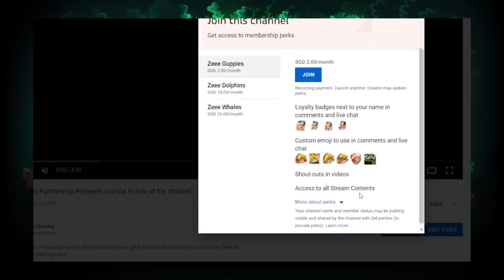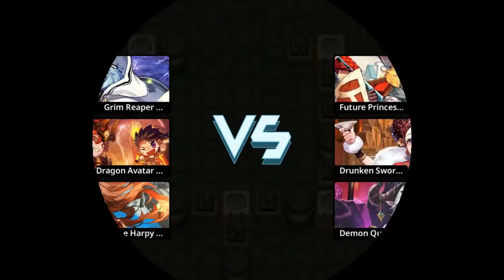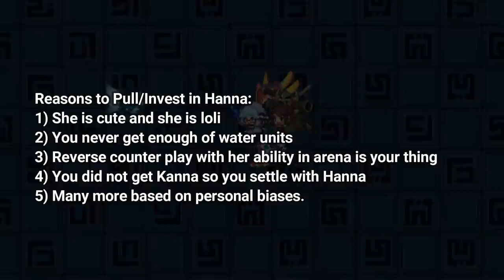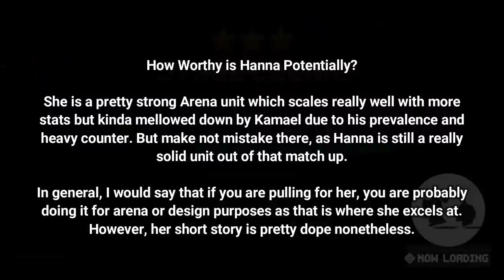Guardian Tales | How Worthy is Hanna Potentially? | Reaper Cuteness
Hanna is deemed as a useless grim reaper in Afterworld Inc. However, is she really that useless in actual fact? Let us find out today in today's video on How Worthy is Hanna Potentially?

Time Stamp:
@00:00 Intro
@01:05 Story
@01:43 Stats and Abilities
@04:12 EX-weapon Abilities
@05:50 Colosseum/Arena Analysis
@10:15 PvE Discussions
@11:50 Conclusion